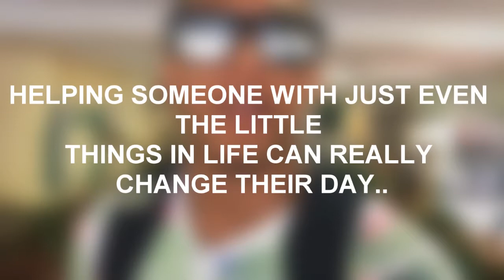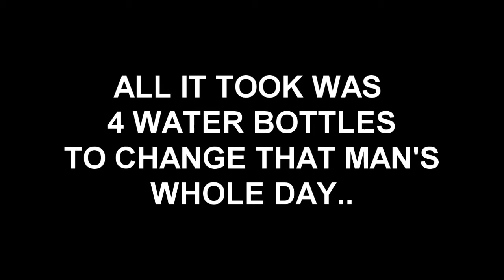Helping a Homeless Man in Need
THANK YOU GUYS for coming back to watch another video brought
If you enjoyed this video make sure you show support by smacking that like button!